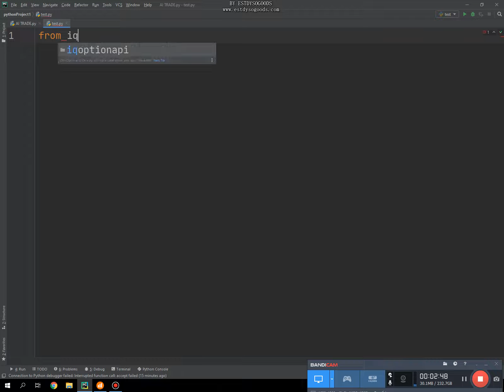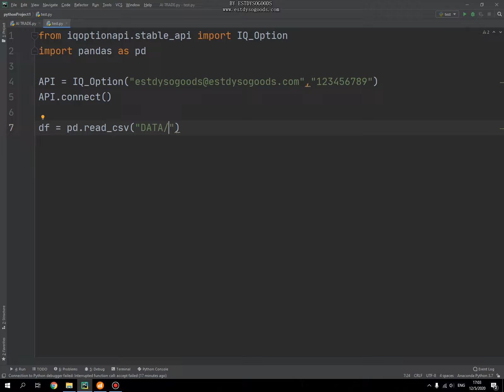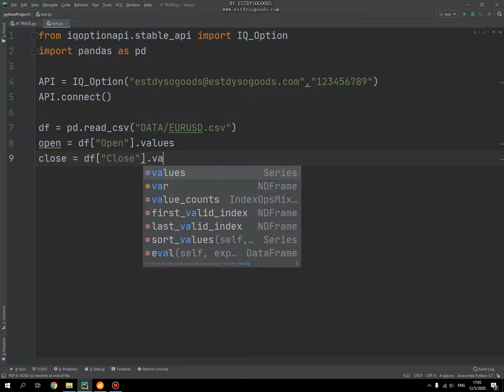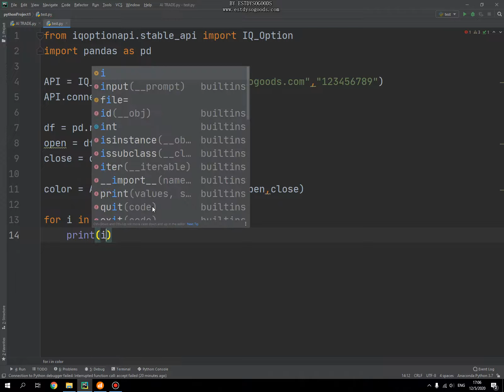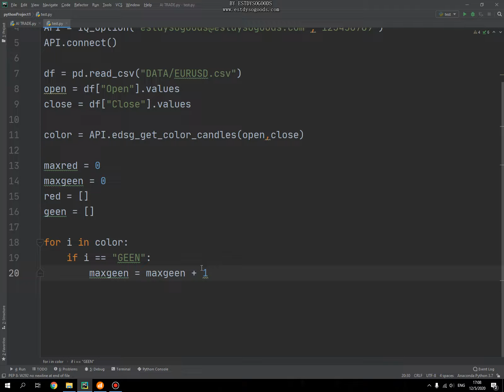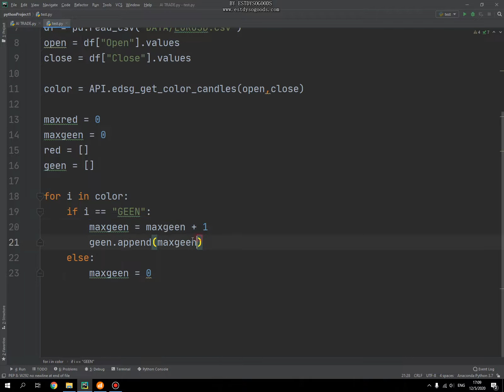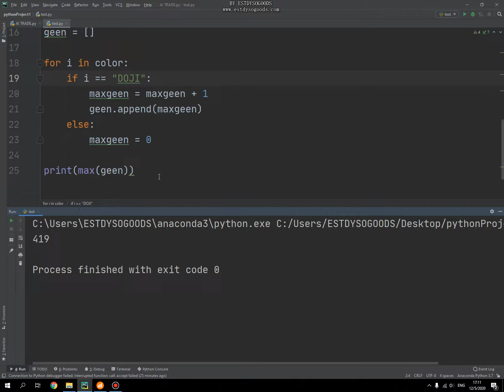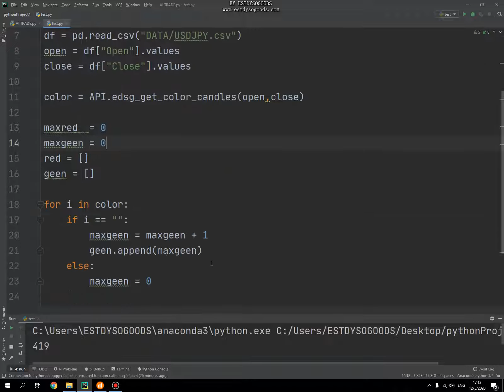อยากรู้ไหม? : ว่าภายใน 1 ปี กราฟแท่งเทียน เป็นสีแดงหรือสีเขียว ติดๆ กันสูงสุดกี่แท่ง คลิปนี้มีคำตอบ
ดูคลิปให้ต่อเนื่องเข้ากลุ่มเรียนได้นะ ครับ ค่าเรียน 2999 สอนยาวๆ ตั้งแต่ Basic จนเก่ง
สนับสนุนเพิ่มเติมเพื่อเป็นกำลังใจได้นะครับ